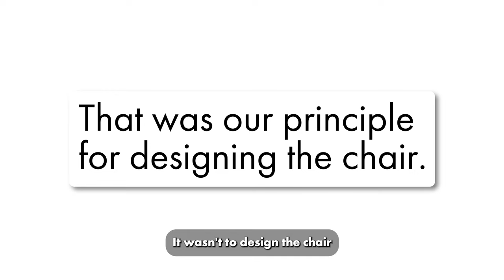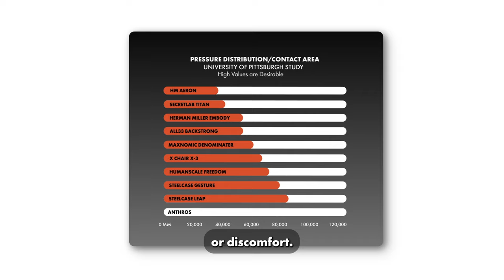GaryVee and The World's Most Comfortable Office Chair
How do you create the most comfortable office chair the world has ever seen? Start with 70+ years of experience designing medical equipment for wheelchair users and truly understanding the human body 💪
Anthros.com